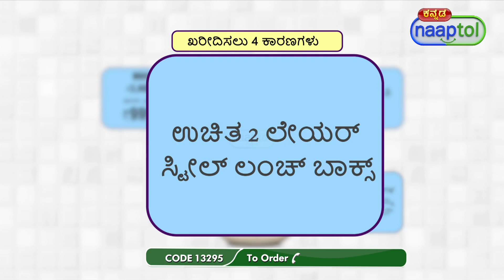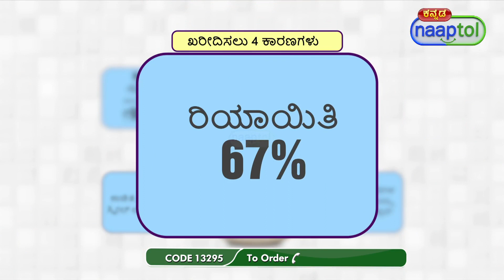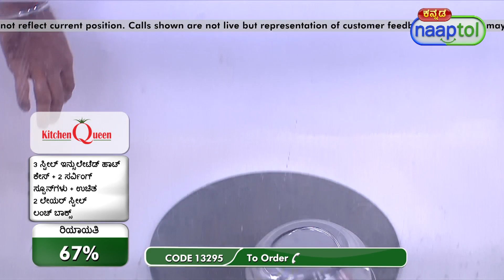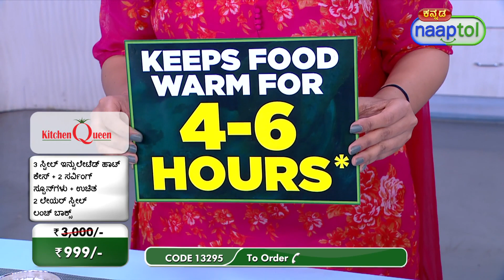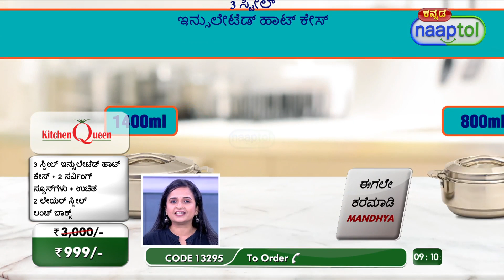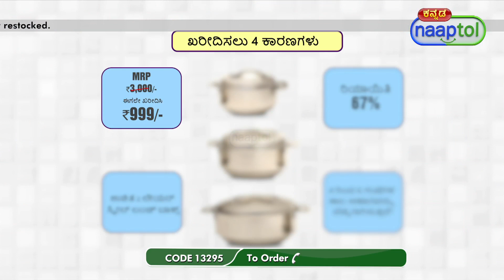35016 3Steel Insulated Hot Case + 2Serving Spoons + 2Layer Steel Lunch Box 3SCLB 999 Kannada (13295)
Highlights:
Culinary Convenience
Freshness Preservation
Elegant Design
High-Quality Material
Versatile Usage
Easy Cleaning
Transportable

Package Contents:
3 Steel Insulated Hot Case
2 Serving Spoons